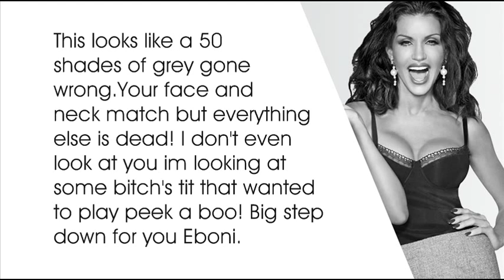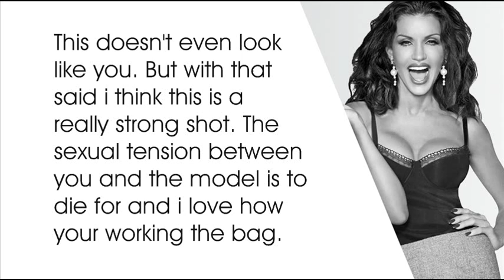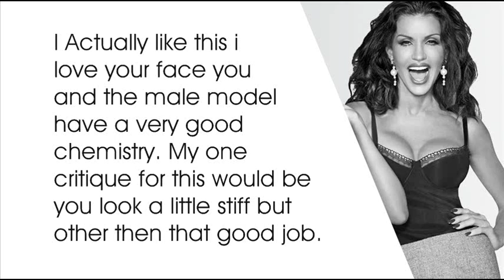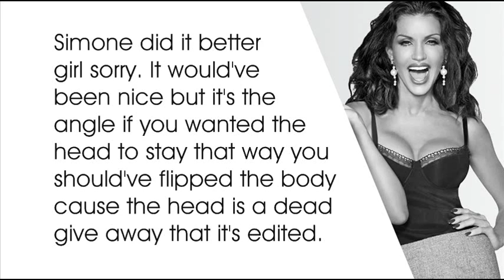Pat's next Topmodel - All Stars - Episode 4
Sorry for the eliminated girl
Credits:
Callout Music -- MidwayGlory
1. Eboni Davis - C2 - [Luksas2545]
2. Kyle Gober - C1 - [TopModel999999]
3. Eugena Washington - C1 - [BankNextTOPModel]
4. Simone Holtznagel - C4 - [AbstractFierce]
5. Erin Wagner - C3 - [xurbantm]
6. Raina Hein - C3 - [chelseyhersleylover]
7. Cassi Van Den Dungen - C1 - [nolyroly1]
8. Elina Ivanova - C4 - [adevilsloverangel]
9. Nicole Fox - C2 -- [purplepaint143]